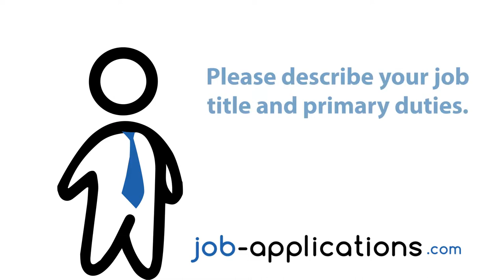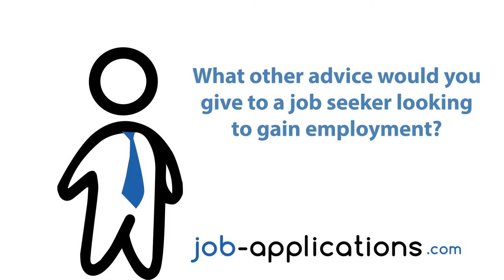Penn Station Interview - Team member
A Penn Station team member talks about the interview process, interview questions, how to get a job and what it is like to work for Penn Station.